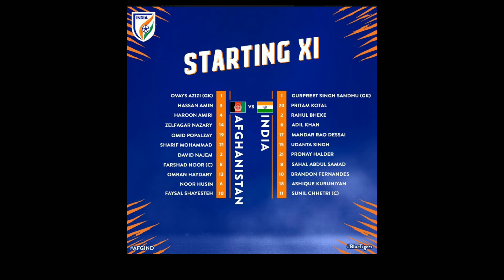FIFA WC 2022: IND 🇮🇳 1:1 🇦🇫 AFG | Match Review | Quick Highlights| Discussion